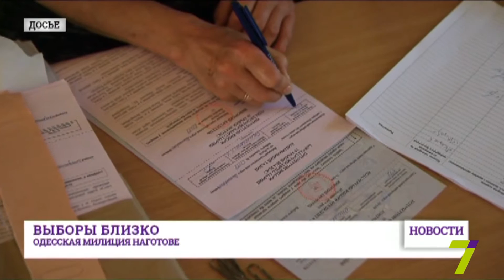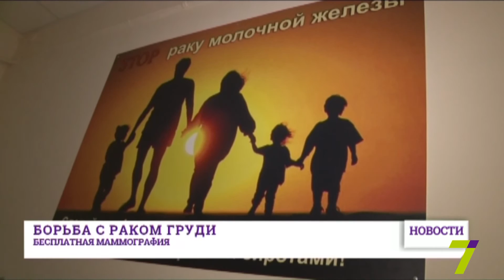20 октября: выпуск новостей от 16:00